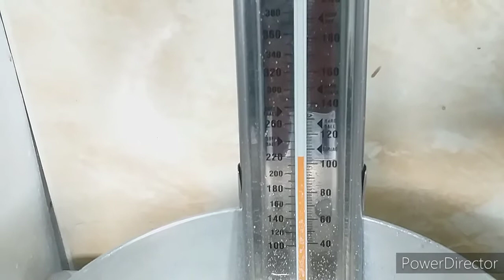BOILED ICING FOR BEGINNERS | SIMPLE AND EASY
Just 4 ingredients to make the  perfect boiled icing, and some tools like mixer and candy thermometer.

A perfect boiled icing needs a durable tools and equipment. But the most important in making this icing is the knowledge of the following.

*eggwhites whipping stages
*syrup stages